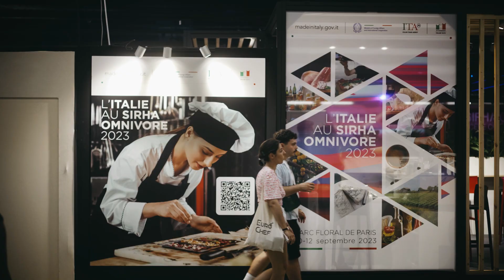Sirha Omnivore Paris 2023 - best of